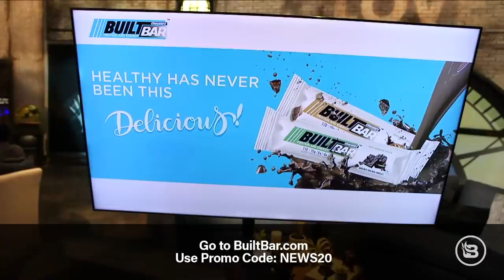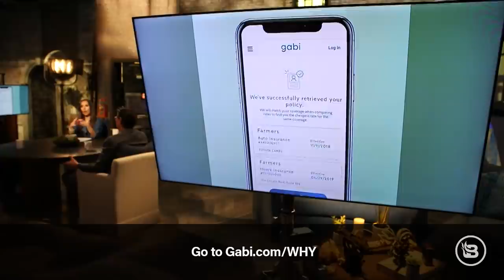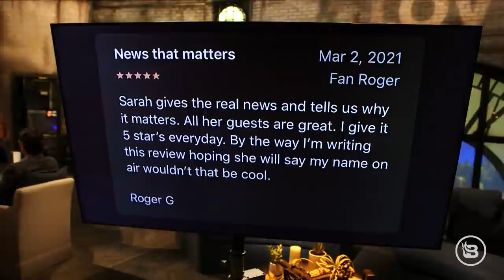IS THIS ELDER ABUSE? Biden FORGETS Defense Secretary's Name | The News & Why It Matters | Ep 732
In a news conference, President Biden forgets his defense secretary's name. As his forgetfulness continues, it begs the question, is this elder abuse? The Biden administration says that it is considering adding a third gender option on federal IDs. Where are their priorities? Meanwhile, the border crisis continues to worsen. But White House press secretary Jen Psaki says the "kids in cages" is "humane and moral." And Biden's Department of Education determined that segregated "affinity groups" are not discriminatory. So now it is a good idea to segregate people? And lastly, despite CNN's Brian Stelter not addressing all the scandals involving New York Gov. Andrew Cuomo, Stelter DID do a segment about "humanizing" the news by showing a clip of himself doing an interview with no pants on. NO ONE WANTS TO SEE THAT, BRIAN!

Gabi takes the pain out of shopping for insurance by giving you an apples-to-apples comparison of your current coverage with 40 of the top insurance providers. Take 2 minutes to see how much you can save on your car and homeowner's insurance.